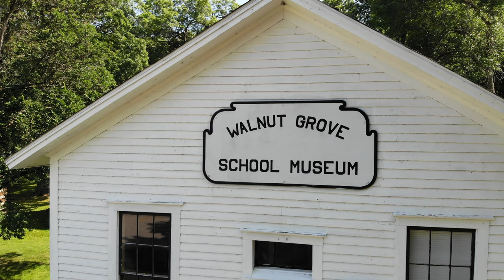Walnut Grove Pioneer Village Scott County Park Part One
Took the drone and so you can Walnut Grove Pioneer Village at Scott County Park by air. Part One